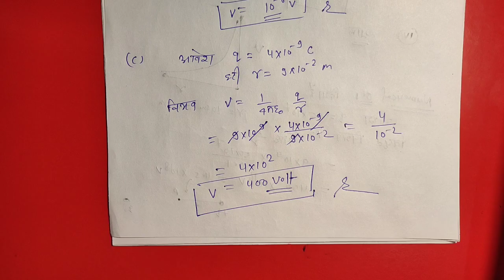Electric Potential due to the point charge || बिंदु आवेश के कारण वैद्युत विभव || class 12th physics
Electric Potential and electric potential difference || वैद्युत विभव व वैद्युत विभवान्तर  12 physics